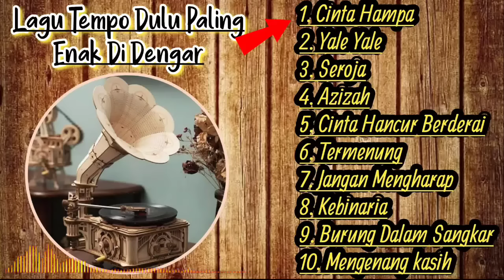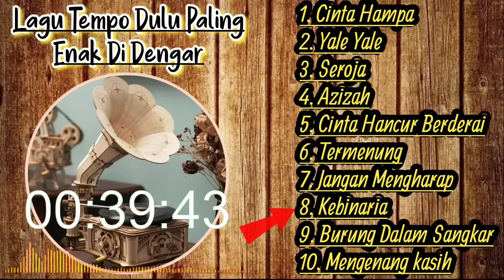Lagu Tempo Dulu paling enak di dengar,Hits Hingga Sekarang